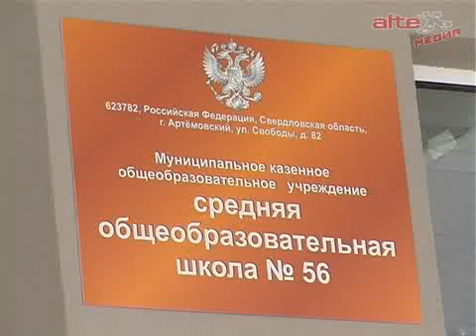Школа №56 официально открыта